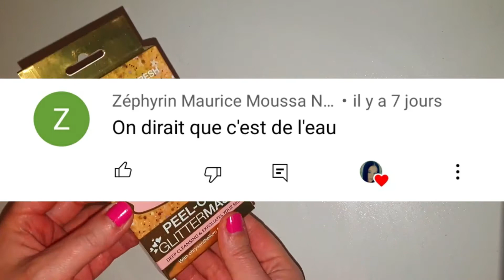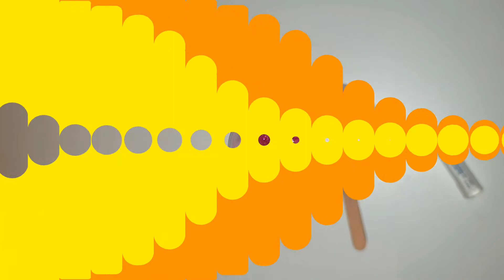WHAOU !!! JE FAIS MON SLIME SANS COLLE AVEC LES NOUVEAUX MASQUE PEEL OFF DE CHEZ ACTION